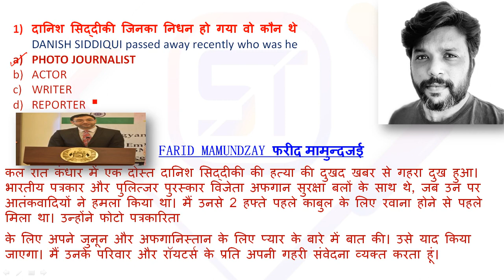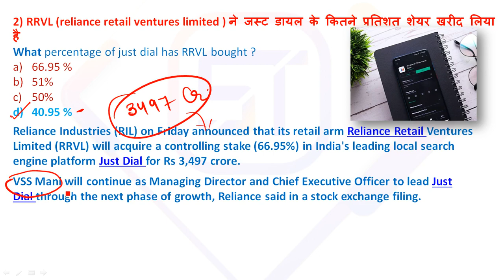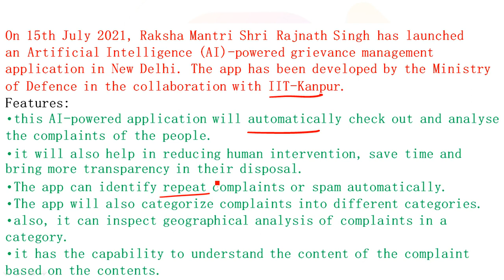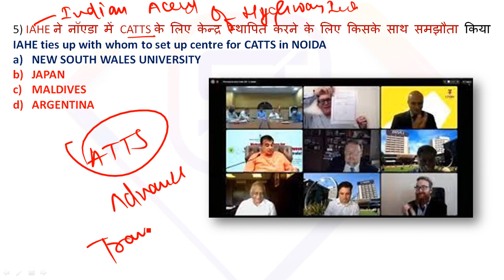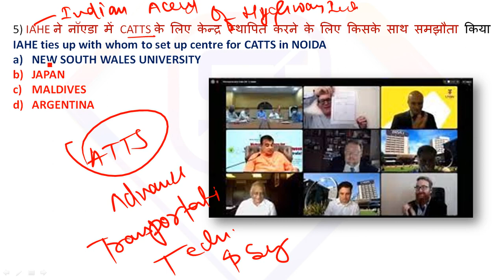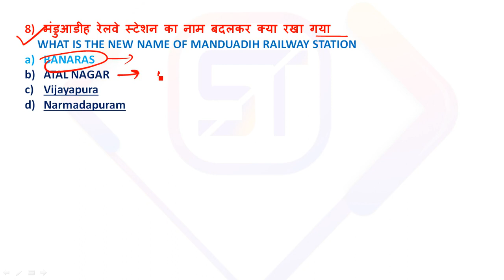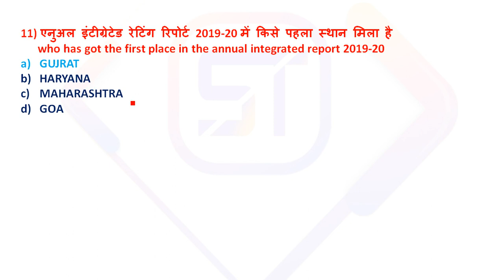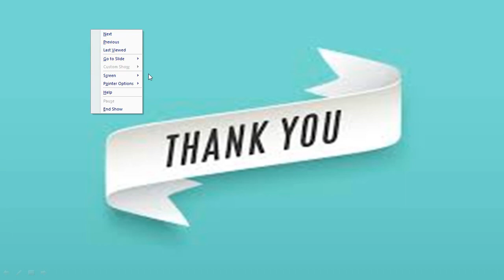17 JULY 2021 CURRENT AFFAIRS || BILINGUAL ||DAILY CURRENT AFFAIRS || WORLD AFFAIRS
Current Affairs Today : 17 July  2021 | Important current affairs 2021, latest current affairs Quiz for Bank, Railway & all State exams Next exam current affairs Punjab police
Next Exam 17 July 2021 Current Affairs , current affairs today in hindi Next exam current affairs
17 July 2021 Current Affairs|Daily Current Affairs in hindi,next exam Current Affairs, next dose
next exam current affaris , 17 July next exam current affairs , next dose current affairs , current affairs by indresh rc  , next exam current news , next exam gk
17 July  2021 current affairs Next exam video is very helpful for haryana, punjab, madhya pradesh, himachal pradesh, uttarpradesh, bihar, jharkhand, rajasthan, chattisgarh, delhi, uttrakhand and all hindi state.. Current affairs is very important topic for all